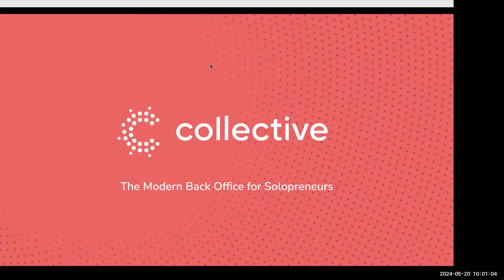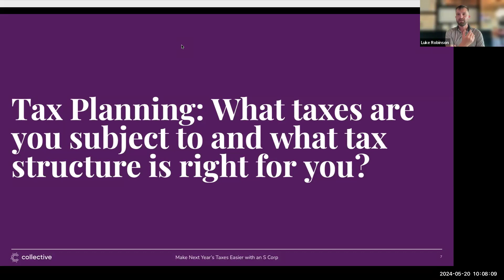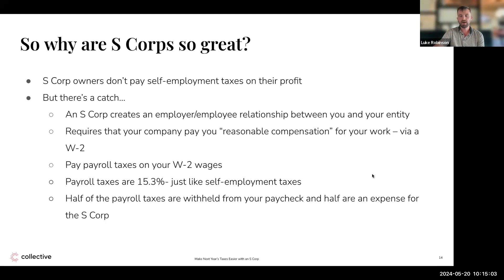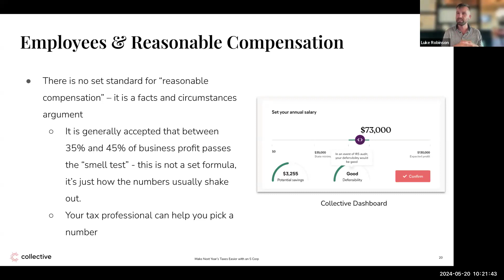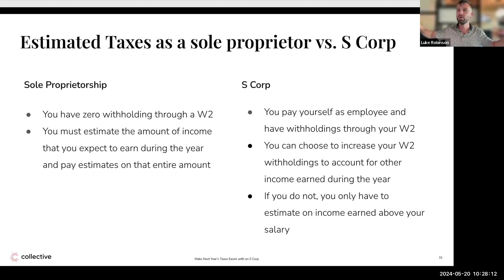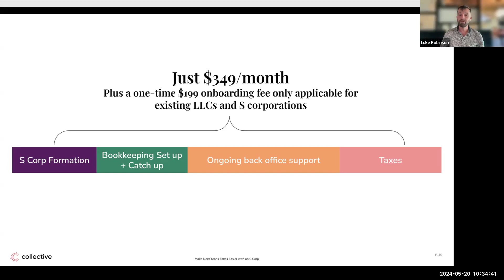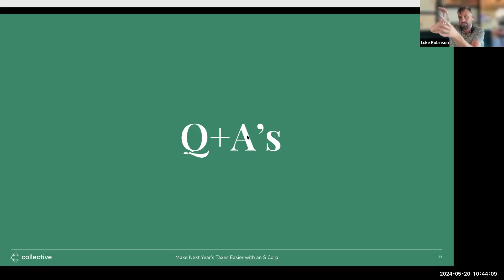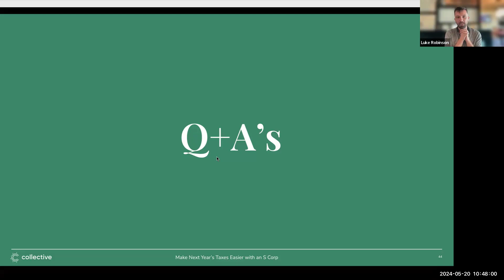Lower Your Tax Bill: Tips for Self-Employed Individuals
If you’re self-employed, chances are you need to pay estimated taxes. But how much do you pay? And how do you make sure you avoid penalties at tax time? Get the all the details on estimated taxes directly from me, Luke Robinson, New Business Advisor at Collective.

Throughout the 60 minutes, I'll cover:
-The challenges self-employed people face when estimating their taxes
-Estimated tax basics, who should pay them, and when
-Estimating taxes based on actual income and deductions
-State vs federal taxes
-Consequences if you don’t pay
-How you can lower your estimated taxes with an S Corp

RESOURCES:
Collective- Tax and accounting help for your self-employed business